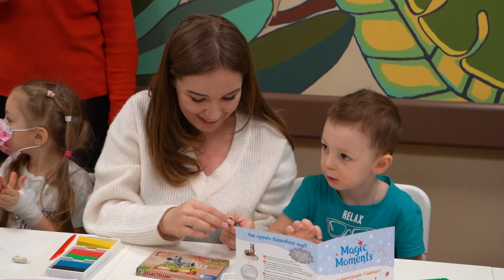Предновогодний творческий мастер-класс финалисток "Мисс Россия"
В преддверии нового года Мисс Россия 2022 Анна Линникова, а также финалистки конкурса разных лет - Костенко Анастасия - Вице-Мисс Россия 2014, Строева Наталья - Вице-Мисс Россия 2018, Александрова Ксения - Вице-Мисс Россия 2017 навестили пациентов детского отделения федерального центра отоларингологии, провели для них занимательный мастер-класс по созданию новогоднего шара-сферы и подарили заряд положительных эмоций